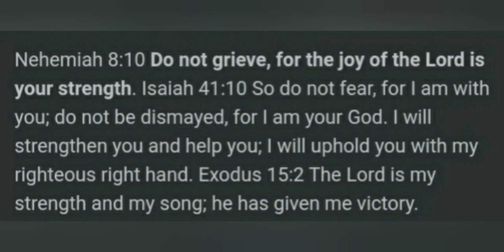New Life and a UFO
link to ufo vid